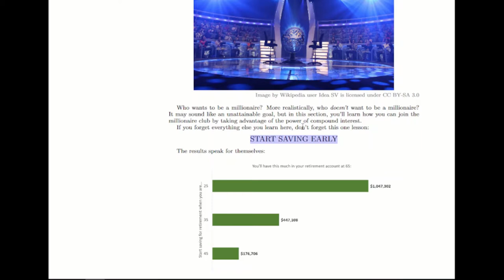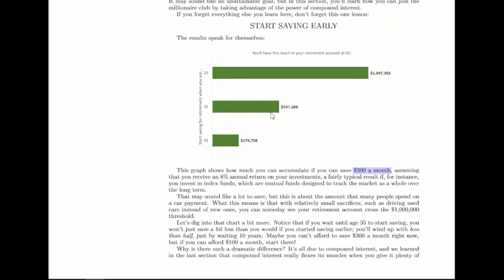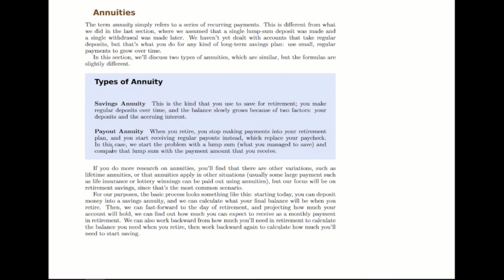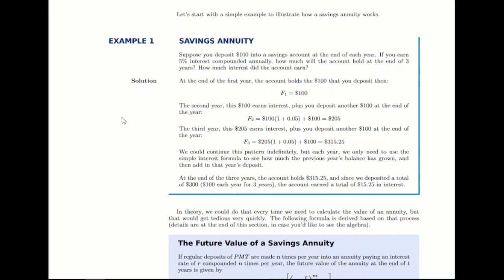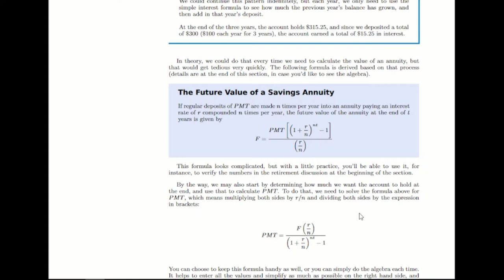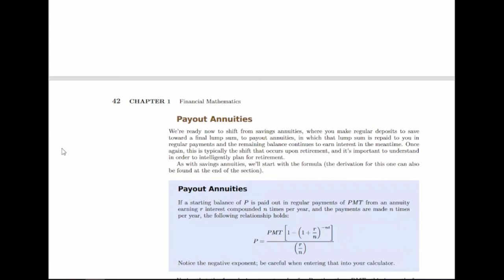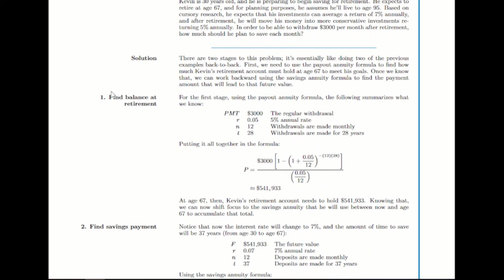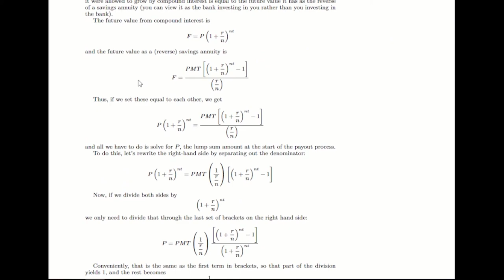Versatile Math Section 1.4 Overview